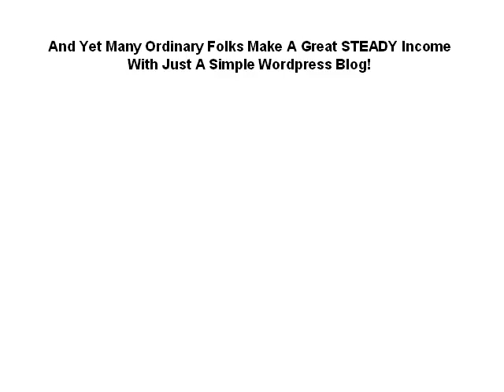Blogging Is Easy!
This is a video I made a couple of years ago - when I was into blogging.  I still like "blogging" but I want to do "Video Blogging" now.  This video is different (to say the least)...